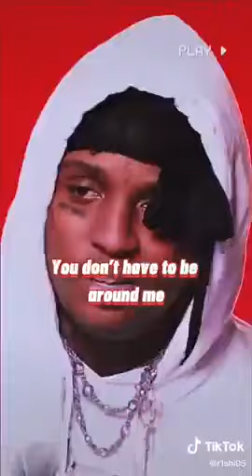Ski mask Emotion break down after loosing Xxxtentacion 😭